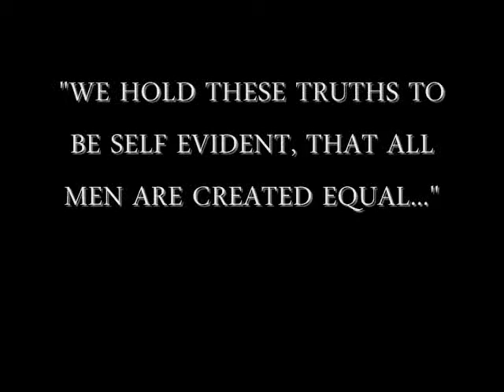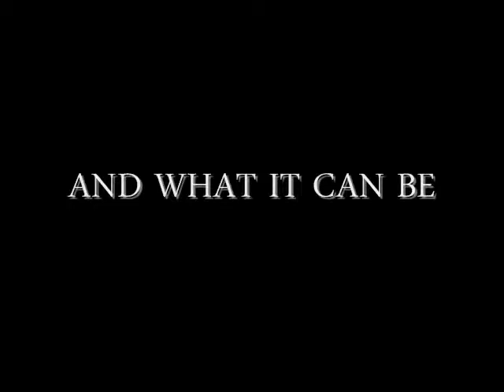The American Jungle Production Teaser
The teaser production video for the upcoming web series, The American Jungle

Connect With The R.E.B.E.L. Experience